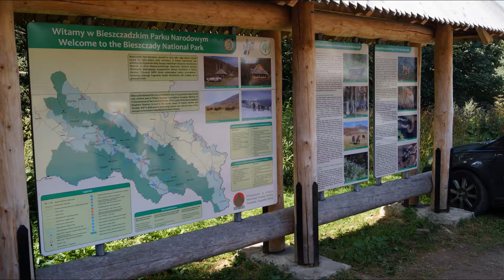Bieszczady. Szlak na Tarnicę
Szlak na Tarnicę